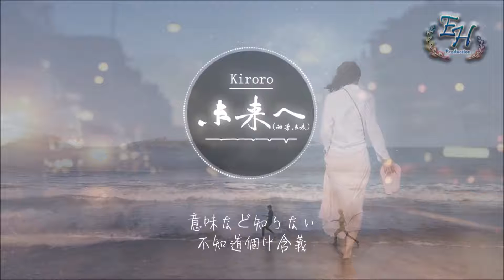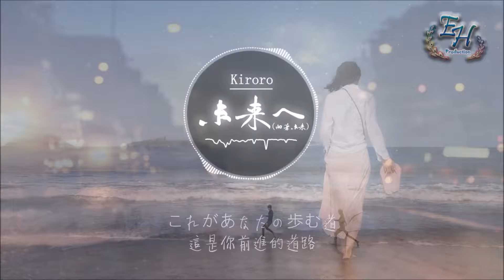Kiroro 未來へ 向著未來（後來日文版原曲）